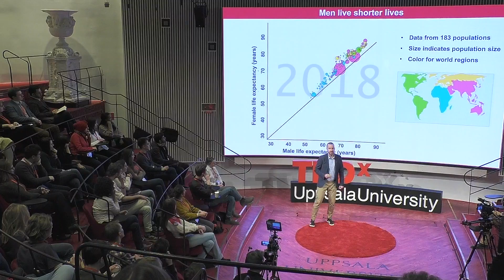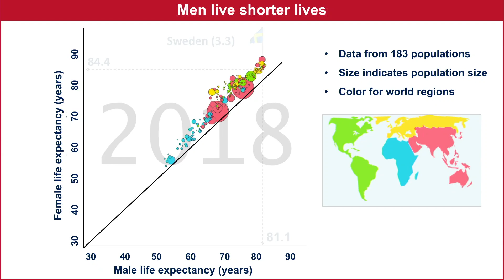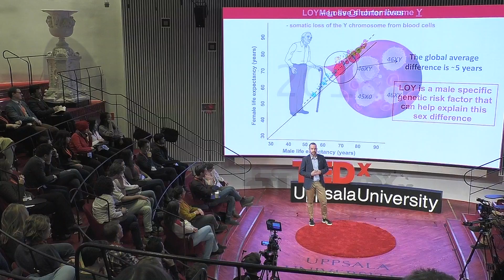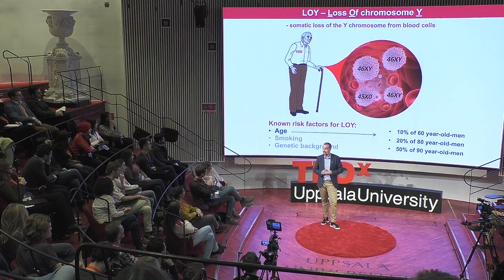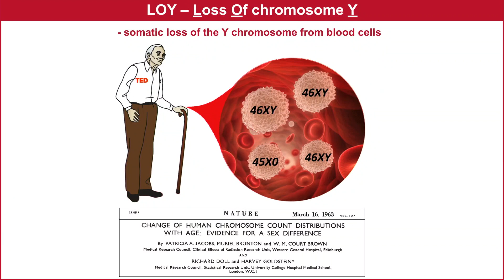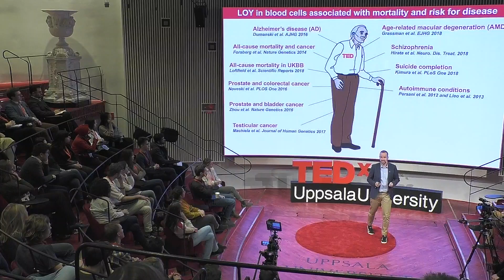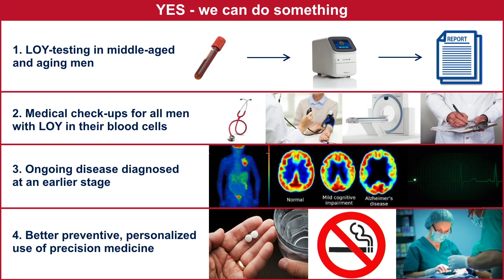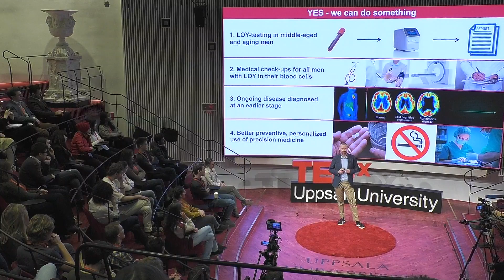Why men live shorter lives | Lars Forsberg | TEDxUppsalaUniversity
As a researcher in medical genetics at Uppsala University, I’ve been trying to understand why men in the entire world live shorter lives compared to women. This sex difference has been known for centuries but the underlying reasons have been poorly understood. In my talk I will present results showing that a male-specific genetic risk factor (on the theme ‘Y not?’) can help to shed some light on the underlying reasons for the global difference in longevity between the sexes.
Researcher in Medical Genetics at Uppsala University This talk was given at a TEDx event using the TED conference format but independently organized by a local community.